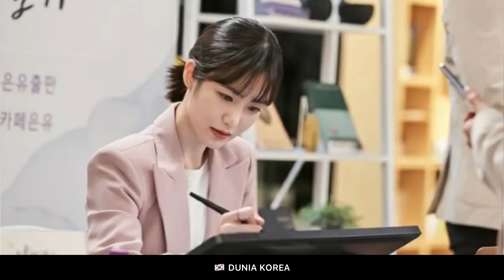Drama More Than Friends - 경우의 수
This account just sharing about drama korea and others

Preview Drama More Than Friends

Drama: MoreThanFriends (English title) / Number of Cases (literal title)
Revised romanization: Kyungwooui Soo
Hangul
Director: Choi Sung-Bum
Writer: Jo Seung-Hee
Network: JTBC
Release Date: September, 2020
Runtime: Friday & Saturday 22:50

Synopsis
Due to a misunderstanding, Lee Soo and Kyung Woo-Yeon have held a crush on each other for over 10 years.
Lee Soo works as a photographer and he is attractive. Kyung Woo-Yeon works as a calligrapher. She has had a crush on Lee Soo for the past 10 years, since she was 18 years old.

Sinopsis
Karena kesalahpahaman, Lee Soo dan Kyung Woo-Yeon telah saling menyukai selama lebih dari 10 tahun.
Lee Soo bekerja sebagai fotografer dan dia menarik. Kyung Woo-Yeon bekerja sebagai penulis kaligrafi. Dia naksir Lee Soo selama 10 tahun terakhir, sejak dia berusia 18 tahun.

Cast
OngSeongWu - Lee Soo
ShinYeEun - Kyung Woo-Yeon
KimDongJoon - On Joon-Soo
P.O - Jin Sang-Hyeok
AhnEunJin - Kim Young-Hee
ChoiChanHo - Shin Hyun-Jae
BaekSooMin - Han Jin-Joo
JoRyun - Woo-Yeon's mother
OhHeeJoon - Min Sang-Sik
KimHeeJung - Choi Won-Jung